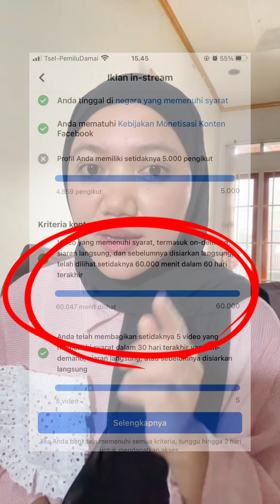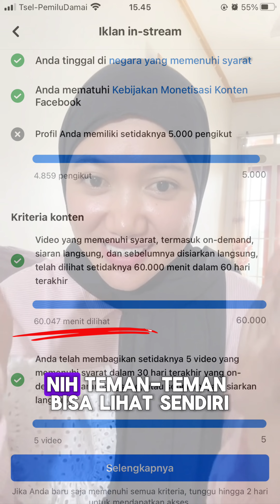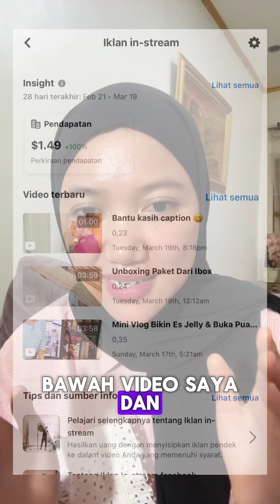Tips Jitu mudah Mengisi Jam Tayang meluber agar cepat Monetisasi Iklan In-Stream FB Pro